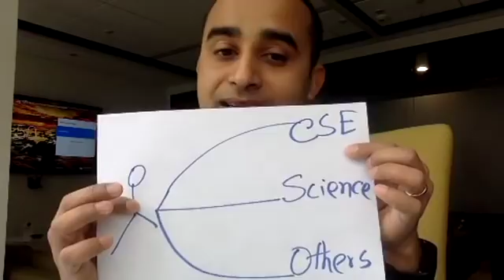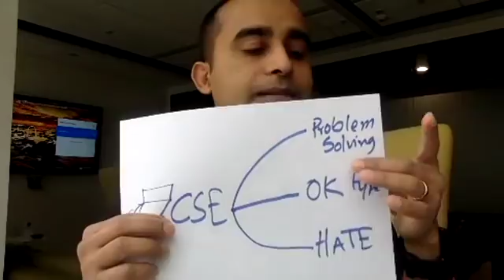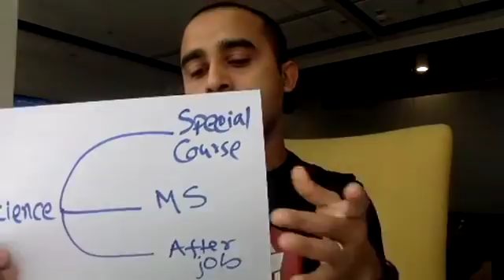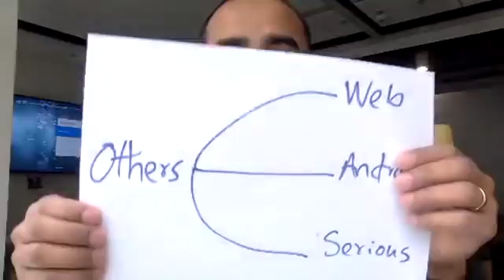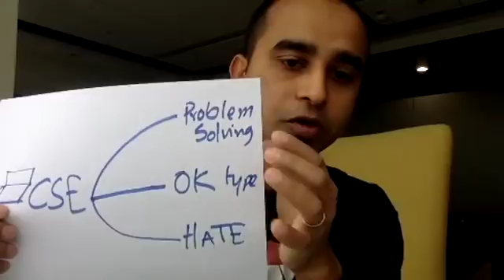How to Become a Successful Programmer in 2025 | সফল প্রোগ্রামার হওয়ার গাইডলাইন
How to become a Successful Programmer in 2025? 🇧🇩
সফল প্রোগ্রামার হওয়ার সকল টিপস ও রোডম্যাপ এই ভিডিওতে দিয়েছেন জনপ্রিয় প্রোগ্রামার Jhanker Mahbub, যিনি বর্তমানে আমেরিকায় সিনিয়র প্রোগ্রামার হিসেবে কাজ করছেন।

👉 Tips on:
- Career Roadmap for Programmers
- Skills Needed in 2025
- Programming Language Choice
- Remote Job & Freelancing Guide